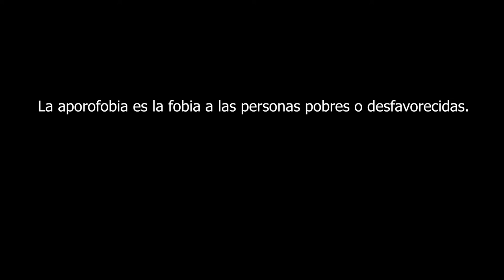video aporofobia - Feb 2022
Video created by students at the Quatre Cantons Secondary School in Barcelona, as part of the The RainBowErasmusPlus project, to raise awareness and combat hate speech.

The RAINBOW project has been co-founded with support from the European Commission. Its content and material reflect the views only of the authors, and the Commission cannot be held responsible for any use which may be made of the information contained therein. Project code: 612131-EPP-1-2019-1-IT-EP-PKA3-IPI-SOC-IN